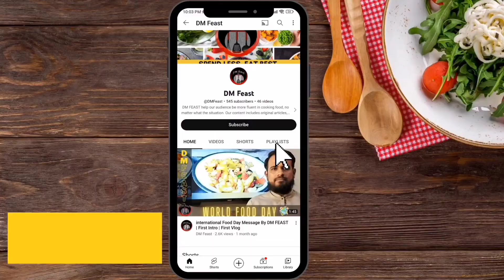Samosa Roll Patti By DM FEAST || How To Make Samosa Patti Roll Patti || Ramazan Special || Mandah